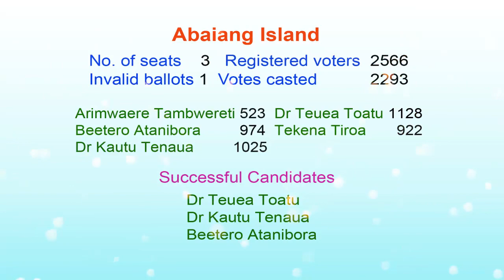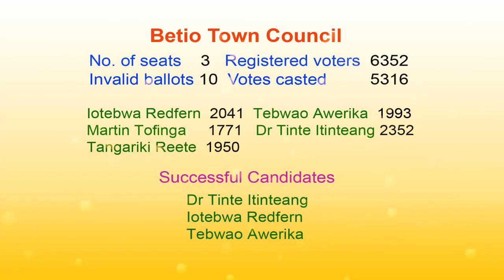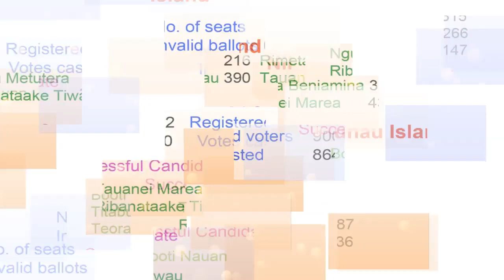Kiribati National Election Round 2 2020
Here's the results of Round 2 of the Kiribati National Election conducted throughout the islands on 22nd April 2020. The video on the results of Round 1 had already been uploaded, so be sure to watch both videos for the complete results of this 2020 Kiribati National Election for members of the Mwaneaba ni Maungatabu.

Successful candidates means the candidates have received the highest votes and therefore have officially become MPs for their respective islands.